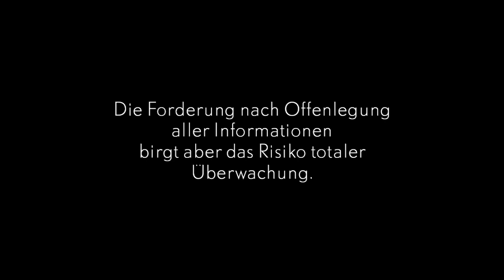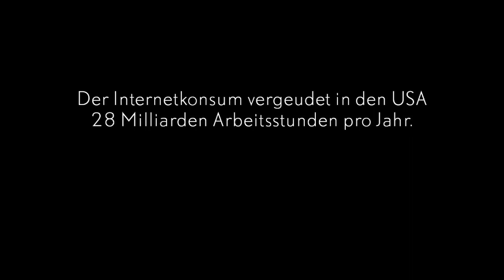Dr. Stepahn Sigrist über Verheissung und Gefahr einer Welt ohne Geheimnisse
Der Leiter des Think Tank W.I.R.E. erklärt Thomas Haemmerli, was die Vor- und Nachteile der fortschreitenden Transparenz sind, die das Internet mit sich bringt.